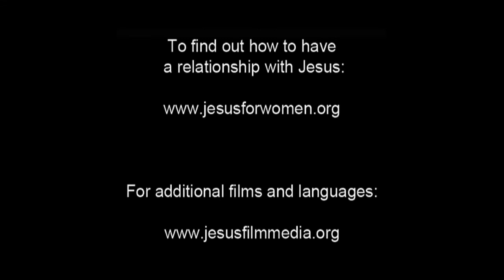Magdalena, (Japanese), Creation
Because Jesus' story is part of a larger story, Mary Magdalene tells the story of creation.